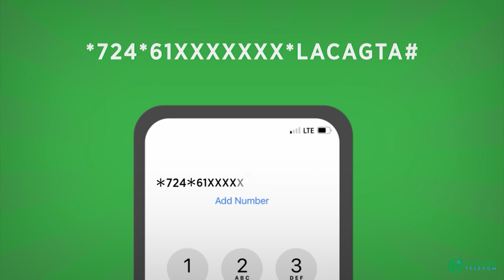Ciyaarta Caaga oo xiiso gooniyaa leh xiliyadda habeenkii ayaa lagu ciyaaraa xeebta liido.